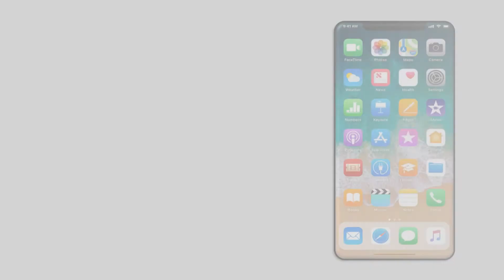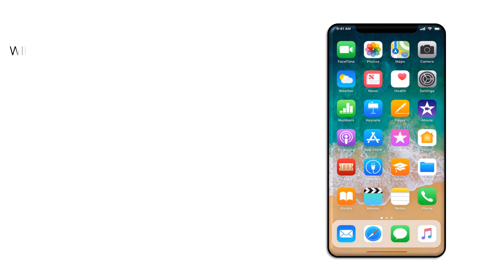iPhone 8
iPhone X, 8 & 8 Plus Secrets! with Leaked Specifications.

EXPECTED FEATURES

5.8" OLED display
Faster A11 processor
Glass body
Edge-to-edge display
Facial Recognition, perhaps replacing Touch ID
No Home button
Wireless inductive charging
Three models - One OLED iPhone X, two standard iPhone 8 and 8 Plus